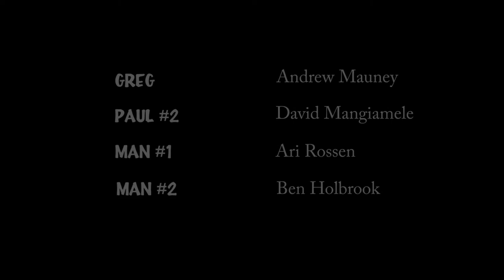Connections, A Web Series: Episode 6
Connections, A Web Series is a 10 episode comedic series that looks at the relationships that make us all interconnected. And some times those connections can come back to slap us in the face...

Written/Directed/Produced by: Alyssa Renzi
Production Assistant: Lauren Bonadies
Creative Consultant: Ben Holbrook

Cast:
Alex Bennett
Vladimir Chebotarev
Alia Guidry
David Mangiamele
Andrew Mauney
Morgan Patton
Marvin Riggins
Peter Sanzone
Kyle Stevens
Kelly Wallace-Barnhill
Shannon Whalen
Rebecca Wolfe
Kate Young

Special Thanks:
Harley's Smokeshack NYC
Ari Rossen
Rachel Edsill
Adelmo Guidarelli